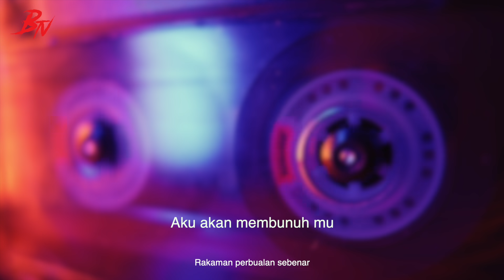150 pecah rumah, 30+ kes R*GgOL, 13+ kes BBUNN*H...40 TAHUN BARU SELESAI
Assalamualaikum,